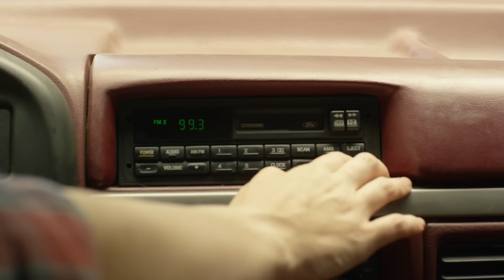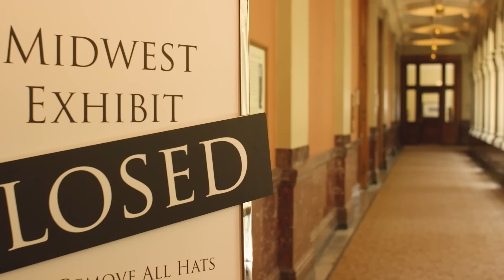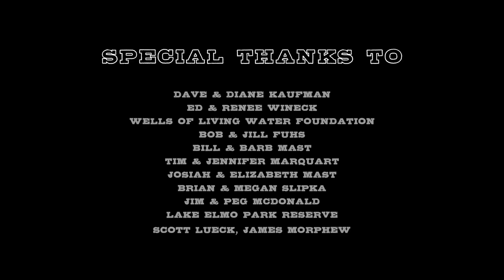Kid West | Full Family Action Adventure Western Movie | Family Central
Spunky Cowgirl. Inspired Adventure. Harper is a precious 12-year-old on the lookout for adventure.  Armed with a slingshot and her wits, she strives to right the wrongs in her small community cowgirl style.  She's  on a mission to protect a mystical treasure from falling into the hands of a gang of bullies.  By enlisting help from a handful of colorful characters, Harper sets off on an adventure to learn the truth about this local urban legend while rightfully earning the nickname Kid West.
2017 | Stars: Mary Bair, Ashley Rose Montondo, Atquetzali Quiroz | Director: Jesse Mast

*** Family Central - a collection of great family friendly movies and TV series.